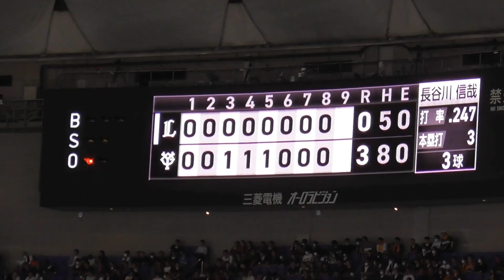守護神 大勢が三者凡退でゲームを締める!通算50セーブ到達!【巨人vs 西武】2023/6/13